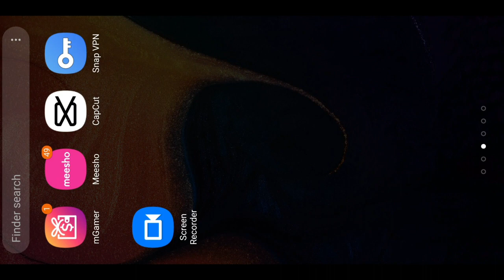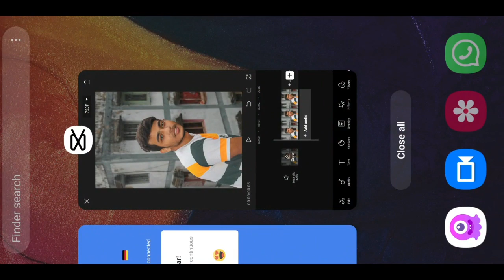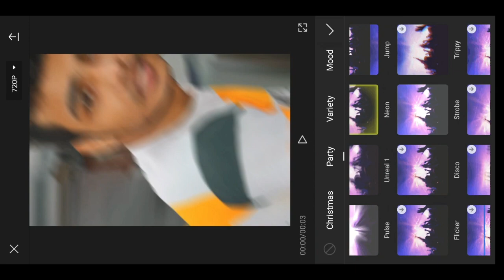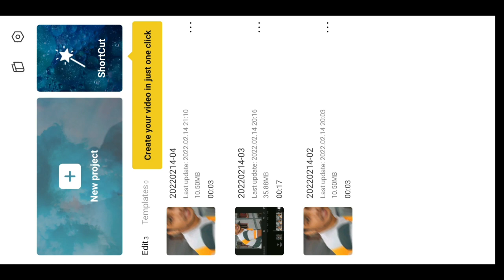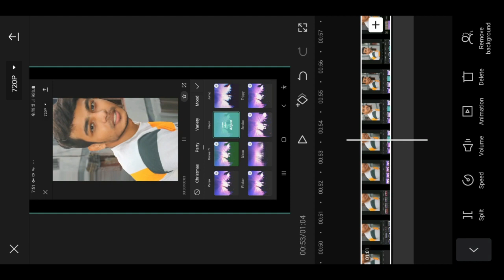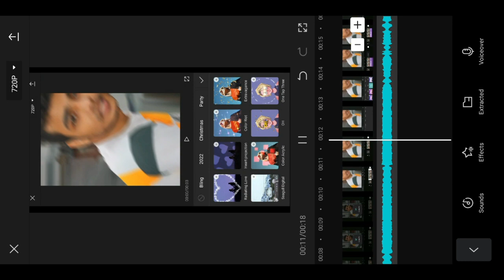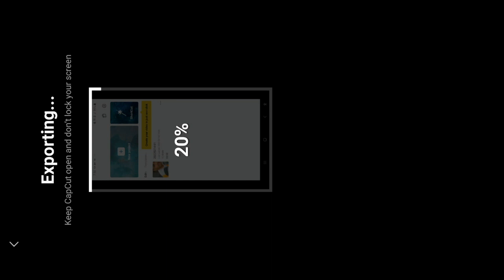Face off - Hook reel Tutorial|3d zoom pro reel with strobe effect|Instagram trending reels.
In this video I have told you about Face off - Hook reel Tutorial|3d zoom pro reel with strobe effect|Instagram trending reels.

Imp links:-

Capcut app:- dm on instagram for the link

original video:-